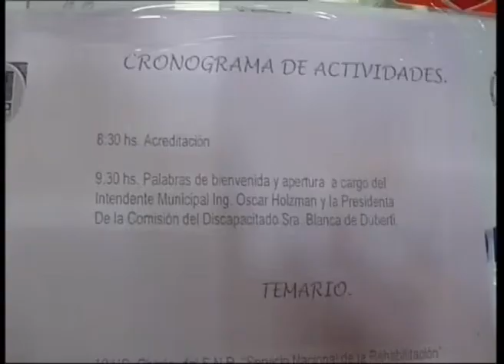7 JORNADAS DE LA NO DISCRIMINACION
Viernes 2/10